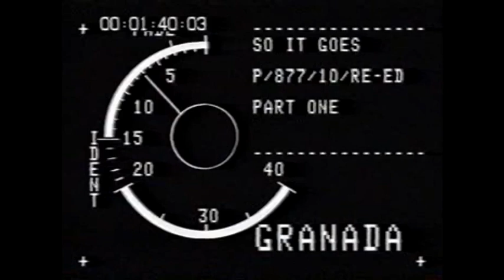Van Morrison - Venice USA - Maukenberry's Club, London, 15.06.1977 with Mick Ronson, Dr.John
Celebrating the 75th birthday of little Ivan !
Courtesy Of Woolhall
First broadcast in Sept 1977 on the Granada TV programme So It Goes.
later recorded in spring 1978 for the album Wavelength, and released in September 1978.
with Dr John - Keyboards
Mick Ronson - Guitar
Peter Van Hooke - Drums
Mo Foster - Bass

"Valley News, Van Nuys CA
10 July 1977

In Europe for a promo visit, Van Morrison made his first live public appearance in more than two years. He played two sets for 150 people at Maunkberry's restaurant-club in London. On the first, he was accompanied by Dr. John (Mac Rebennack) on keyboards, Mick Ronson on guitar, Peter Van Hooke on drums, and Mo Foster on bass. He played material from his new album, A Period of Transition, and unrecorded songs in the vein of Veedon Fleece.

For the second set, he was joined by Brian Auger on keyboards and several pick-up musicians for an hour-long jam of 'Rock Me Baby' and 'Turn On Your Love Light'. Before the set, Morrison said he had no plans to tour America or Europe. But afterwards, obviously elated by the evening's music, he seemed in the mood to consider more live appearances 'if it's loose

Venice U.S.A."

Found myself, found myself
Oh, in a restaurant in Venice
Found myself
I was talkin' to my baby
In a restaurant down in Venice
When I found myself
Down in Venice
And I'm cryin'
But my tears, but my tears
Are filled with joy
And I'm walkin' in Venice
And I'm cryin'

As I'm leaving Venice, as I'm leaving Venice
As I'm leaving Venice
All the streets are wet with rain
And in my memory, and in my memory
And in my memory
I remember it well

And I take a stroll
Oh, see the ships come sailing in
In the harbor in the harbor
Down in Venice

And I'm cryin'
And I'm cryin'

[Chorus]

Walkin' in Venice and I'm cryin'
Oh, as I'm walkin' in Venice, walkin' in Venice
And I'm cryin'
Well, I'm walk, walk, walk, walk, walk, walk walk, walk
Walkin' in Venice
Well, I walk and I walk and I walk and I walk
Well, I'm walkin' in Venice
I walk and I walk and I walk
And I feel you and I see you as I'm walkin'
Down in Venice
Now sing a song, goes like this:

[Chorus]